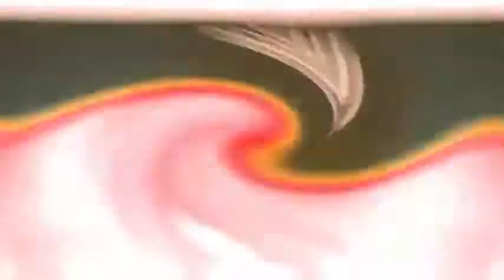(REQUESTED) Thomas and Friends Vtech Laptop Here the Song and Numbers In Weird Code